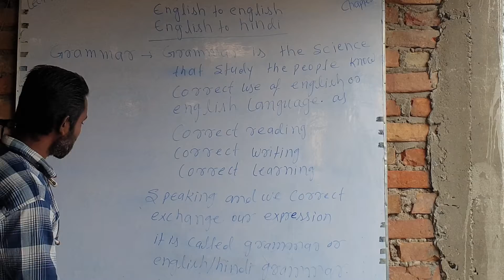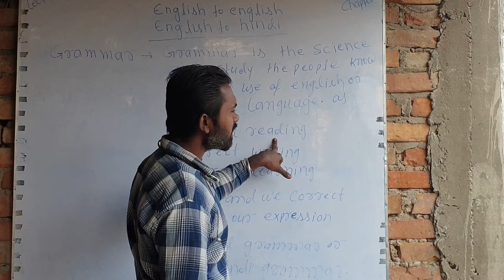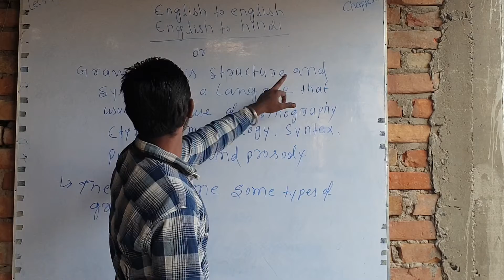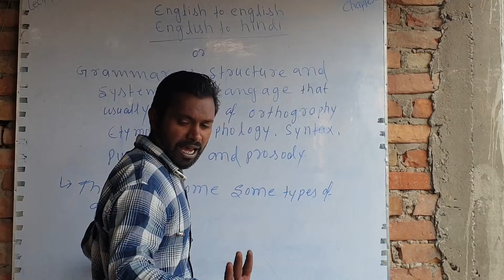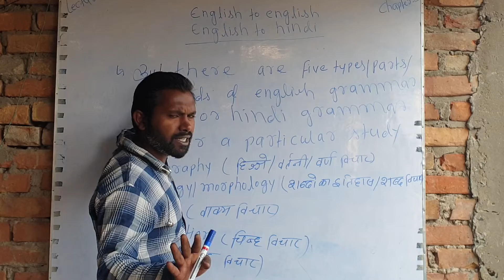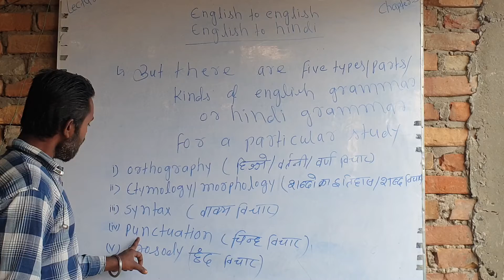grammar/ what is grammar/types of grammar/ definition/all english lesson with dr. m . k. das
grammar/ what is grammar/types of grammar/ definition/all english lesson with dr. m . k. das/ Dr. M. K. Das guru ashram